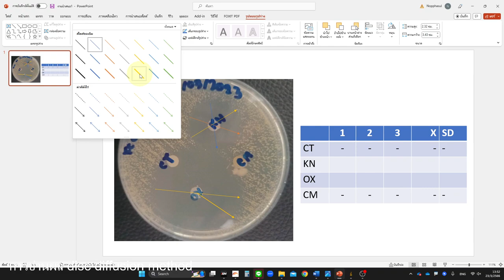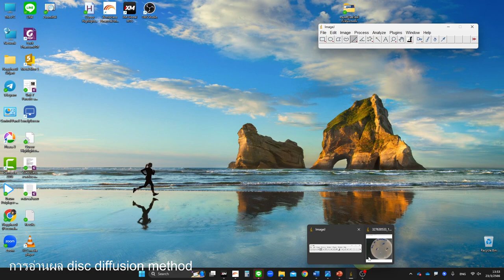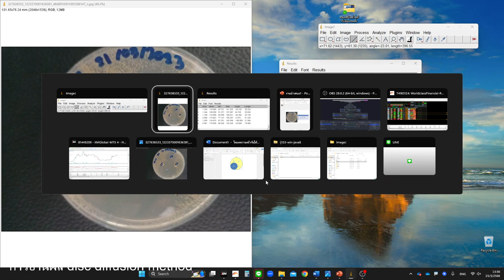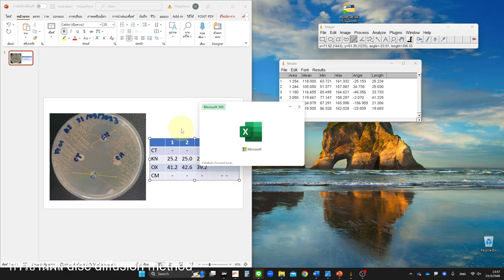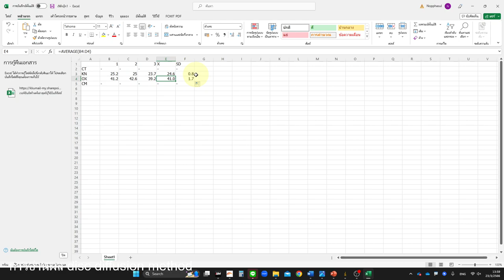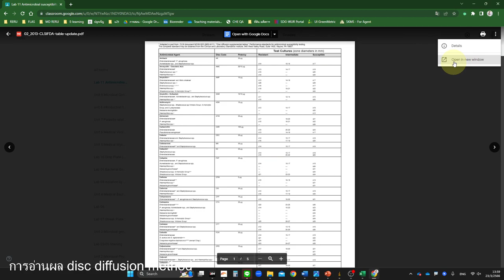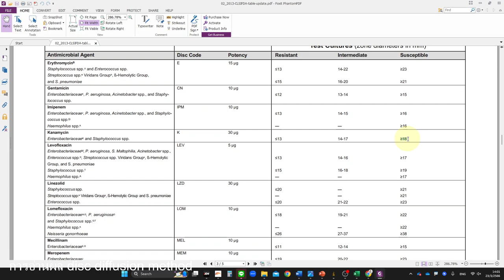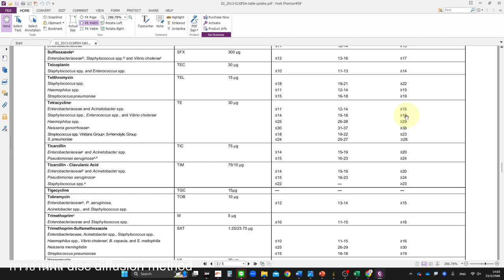การแปลผล disc diffusion method